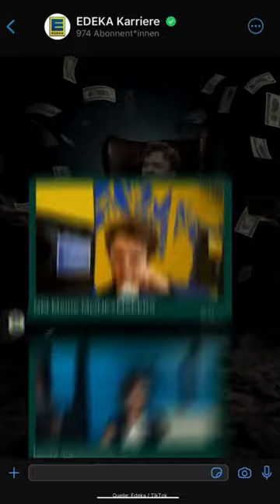Edeka - Komm in die Gruppe - Werbung (2024)